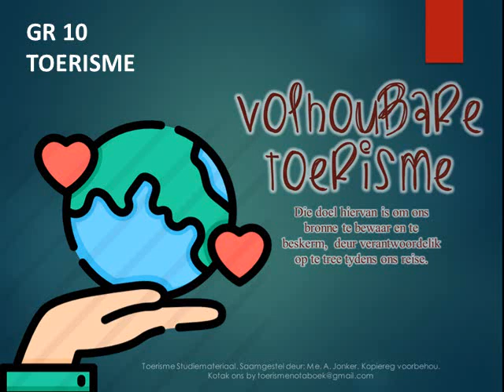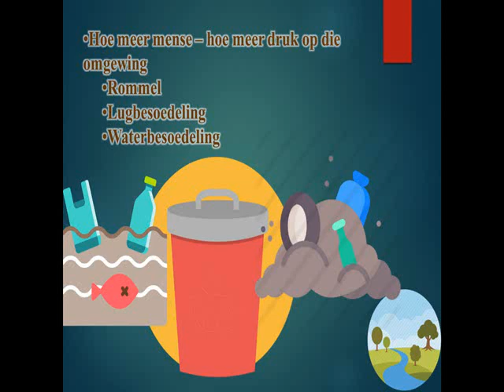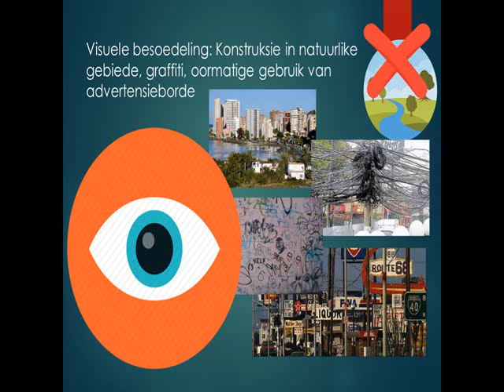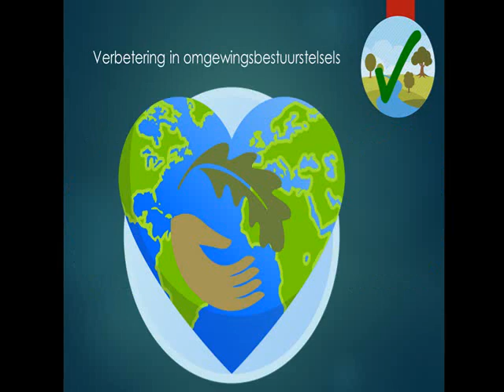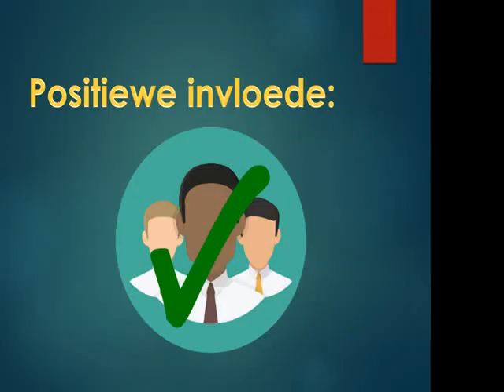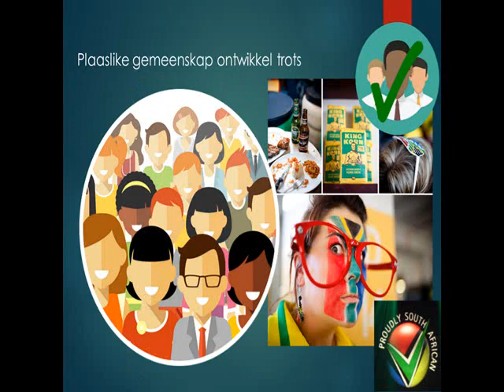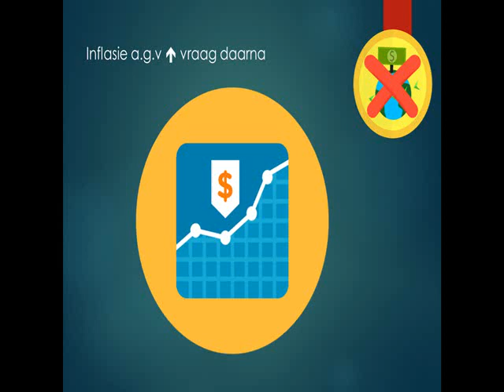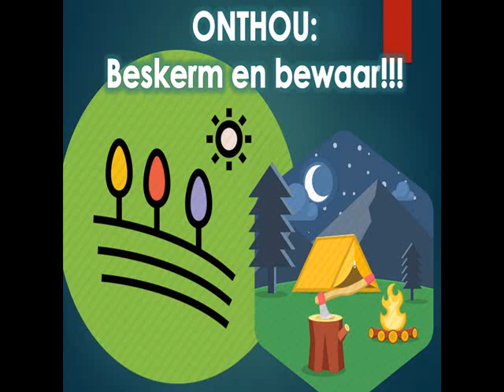TOERISME GRAAD 10: 08 Julie 2020 - periode 8 (08108)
Oosterlig aanlyn skool - GRAAD 10 TOERISME
08 Julie 2020 om 11:30 - 11:55
Onderwyser: Me C Botha
Kode: 08108